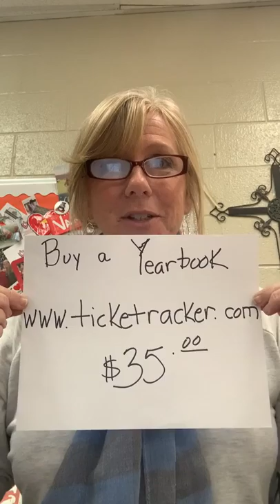Yearbook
Purchasing Information and Send in Your Spring Sports Pictures.